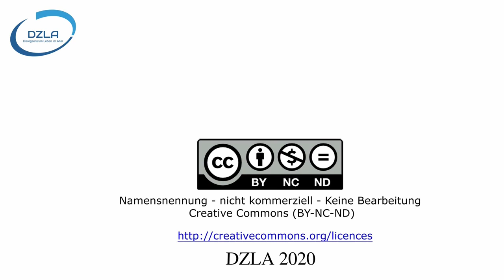DZLA Kritisches Glossar: Psychose in der Pflege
In dieser Video-Folge reflektiert Christian Müller-Hergl kritisch das Konzept der "Psychose" im Kontext von Demenzerkrankungen mit besonderem Fokus auf häufig vorkommende "Wahnvorstellungen".

☞ Literatur:
Cohen-Mansfield, J., Golander, H., Cohen, R. (2017). Rethinking Psychosis in Dementia: An Analysis of Antecedents and Explanations. American Journal of Alzheimer’s Disease & Other Dementias, 32(5), 265-271
Über das DZLA:
Dialogzentrum Leben im Alter (DZLA)
Hochschule Osnabrück
Caprivistr. 30
49076 Osnabrück
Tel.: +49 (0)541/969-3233